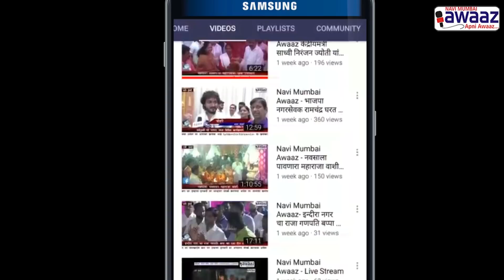Navi Mumbai Awaaz-खारघर-सायन पनवेल महामार्गावर गाडीचा टायर फुटल्याने भीषण अपघात!